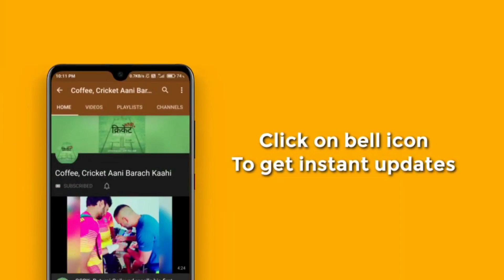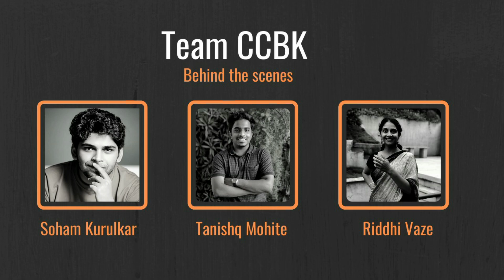Sachin suddenly asked me to bowl to Marvan | Nilesh Kulkarni Debut | Jayasuriya 340 | CCBK Specials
३ ऑगस्ट १९९७ ला डोंबिवलीचा निलेश कुलकर्णी कसोटी क्रिकेटमधील पहिल्या चेंडूवर बळी घेण्याचा पहिला भारतीय गोलंदाज ठरला. टेस्ट क्रिकेटमध्ये हा पराक्रम करणारा जरी निलेश अजूनही एकमेव गोलंदाज आहे, तरी त्या सामन्याचे उर्वरित तीन दिवस श्रीलंकेच्या फलंदाजानी उभारलेल्या धावांच्या डोंगरासाठी लक्षात राहतात. परंतु निलेशला बोलिंग योगायोगाने मिळाली त्या दिवशी हे तुम्हाला माहित आहे? आणि का आहे मारवान अटापट्टू, ज्याची विकेट निलेशने घेतली, निलेशवर अजूनही खट्टू? 'त्या' पराक्रमाच्या निमित्ताने जाऊया निलेशबरोबर आठवणींच्या गावा.
Team:
Soham Kurulkar
Tanishq Mohite
Riddhi Vaze